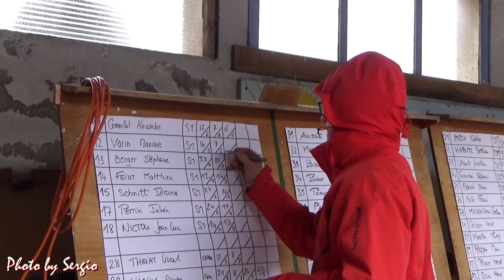Championnat de trial du Grand Est - Barbey Seroux - 2018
Première épreuve du championnat de trial du Grand Est à Barbey Seroux